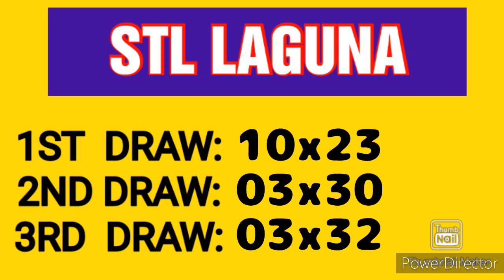STL LAGUNA RESULT TODAY 3RD DRAW JANUARY 20, 2023 8PM RESULT